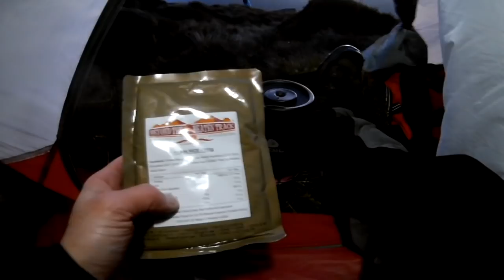wild camping in the Peak District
This video is about a wild camp in the Peak District after a black tie charity dinner.
Grindleford Cafe for a chip butty !